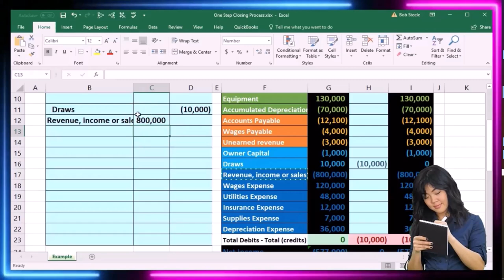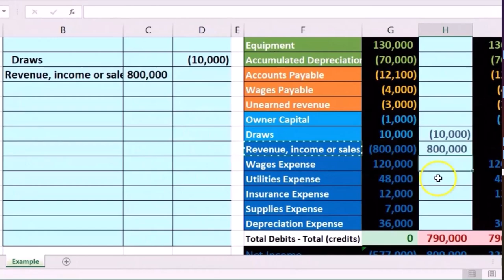Single-Step Process Overview Closing Process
In this video, we'll provide a quick overview of the single-step closing process. Learn the essentials to close your accounts efficiently and accurately.